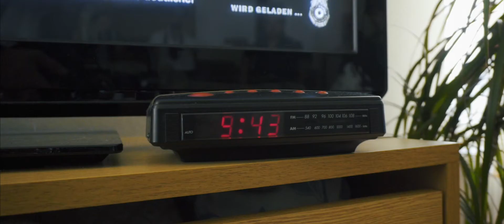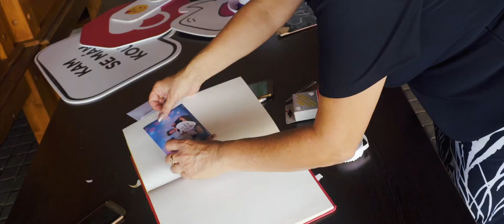Pascal & Tonislava - Svatební video (25.8.2017)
Opravdu mezinárodní svatba. Svatebčané z Česka, Německa i Rumunska.